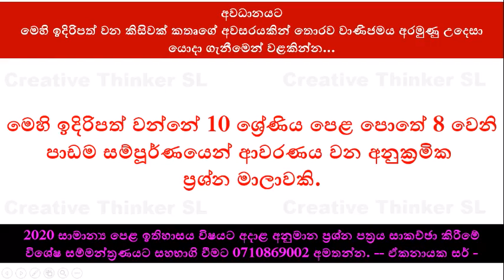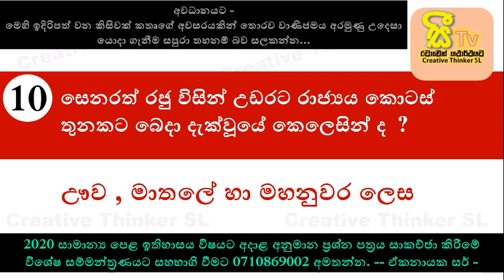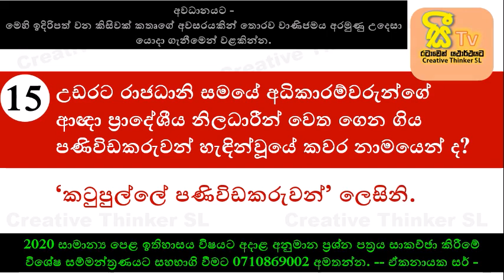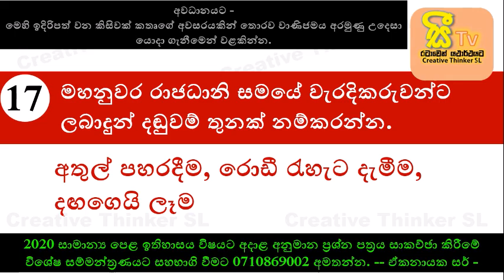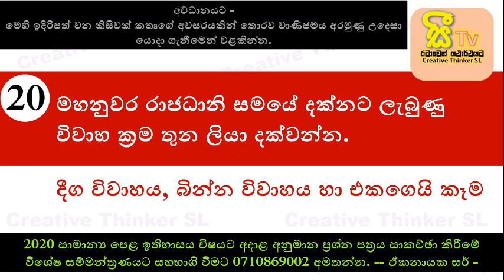10 ඉතිහාසය 8 පාඩමට අනුමාන ප්‍රශ්නෝත්තර මාලාව - 8 | grade 10 history | o/l lessons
o/l history MCQ

පහත දැක්වෙන ලින්ක් වලින් අපගේ අධ්‍යාපනික සේවාව හා ඔබට සම්බන්ධ විය හැක.